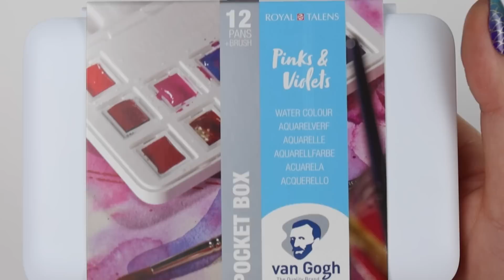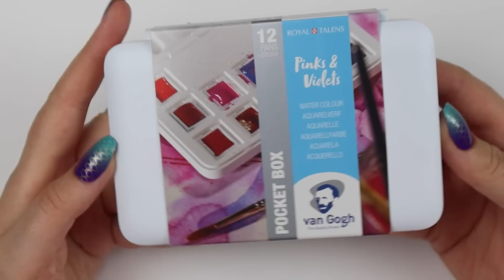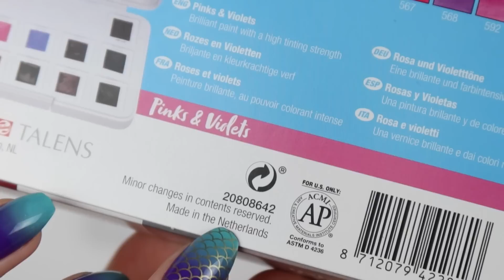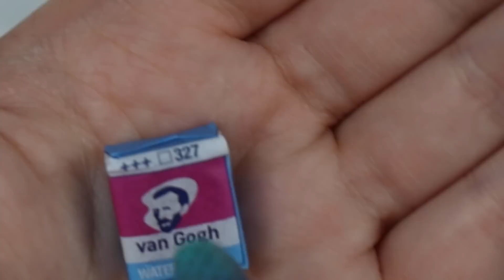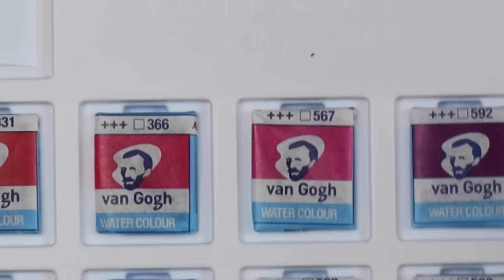TESTANDO AQUARELA DO VAN GOGH! - SERÁ QUE É BOA?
Finalmente vamos testar a famosa aquarela do famoso artista VAN GOGH!
Será que elas são boas mesmo ou é só um nome?